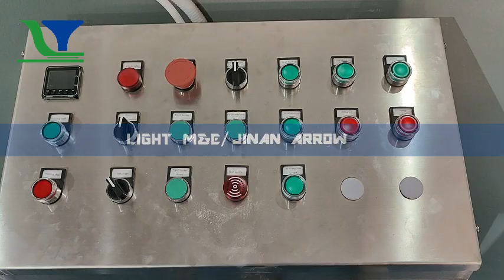Salad snacks frying snacks extruder machine batch type fryer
Crunchy#Sunchips chips extruder machine line, by changing the shaping machine and roller shape, it can make the Doritos Tortilla Cornchips Buglesnack Sticksnacks.

Various capacity foodextruder Snacksextrudermachine Fryingmachine in stock and fast shipment

Contact Mary Wang WhatsApp/Wechat + 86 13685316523 for more details 🥰